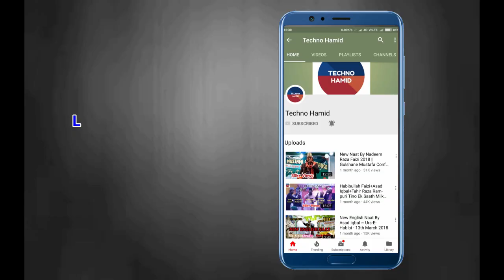Mubarak Husain Mubarak With Asad Iqbal ~ आलाहज़रत का जो है दुलारा वो है ताजेशरिया हमारा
Mubarak husain mubarak with Asad Iqbal Kalkattavi ...

Shan-E-Habib Conference, Jama Masjid
Chandni Chowk, Kolkata | Date: 08/09/2018